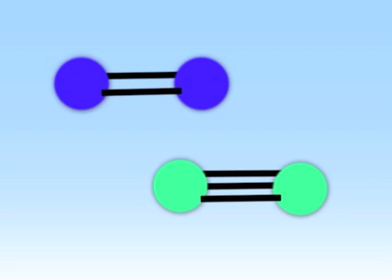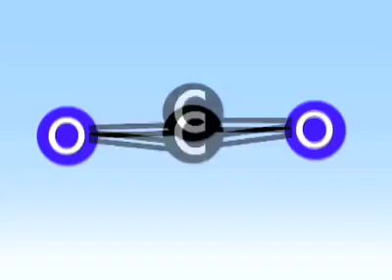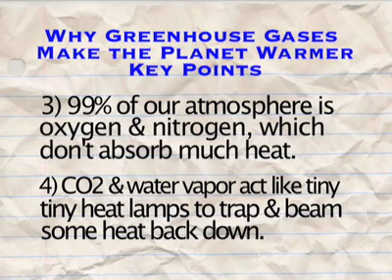Why Greenhouse Gases Make the Planet Warmer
Scott Denning of the Department of Atmospheric Science at Colorado State University gives a stripped-down explanation of the structure of greenhouse gas molecules like CO2 and how they trap heat in our atmosphere.